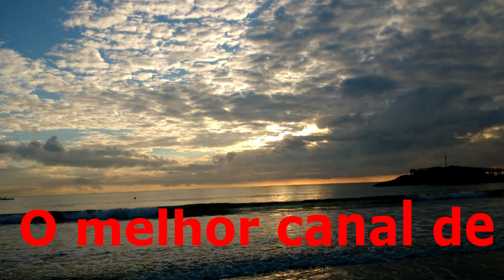DORI CAYMMI & NANA CAYMMI - LEMBRA DE MIM